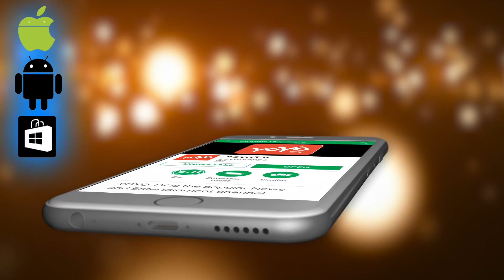ಪೆಟ್ರೋಲ್ ಬಂಕ್‍ನಲ್ಲಿ ಪೆಟ್ರೋಲ್ ಹಾಕಿದ ರಶ್ಮಿಕಾ ಮಂದಣ್ಣ ಏಕೆ ? | Rashmika Mandanna | YOYO Kannada Talkies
Rashmika Mandanna Latest News Today ಪೆಟ್ರೋಲ್ ಬಂಕ್‍ನಲ್ಲಿ ಪೆಟ್ರೋಲ್ ಹಾಕಿದ ರಶ್ಮಿಕಾ ಮಂದಣ್ಣ ಏಕೆ ? YOYO Kannada Talkies